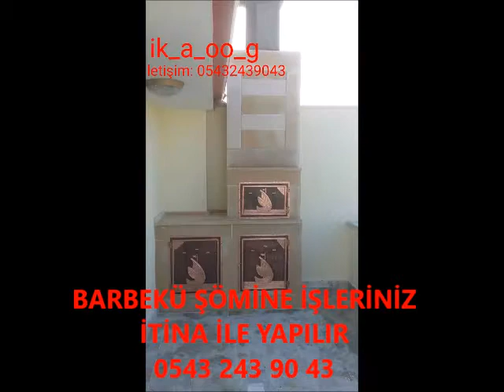DERİNCE BARBEKÜ ŞÖMİNE İŞLERİNİZ İTİNA İLE YAPILIR İLETİŞİM ABDULLAH ARSLAN 0543 243 90 43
4 KALİTE VE YAKLAŞIK 75 MODEL  İLE BARBEKÜ VE ŞÖMİNE YAPMAKTAYIZ BİR GÜNDE TESLİM ÜRÜNLER MEVCUT OLUR İŞÇİLİK DAHİL FİYAT VERMEKTEYİZ PETOPAN MERMER GRANİT KANDIRA TAŞI VE İSTENİLDİĞİ YERE GÖRE BİR ÇOK MODELİMİZ MEVCUTTUR